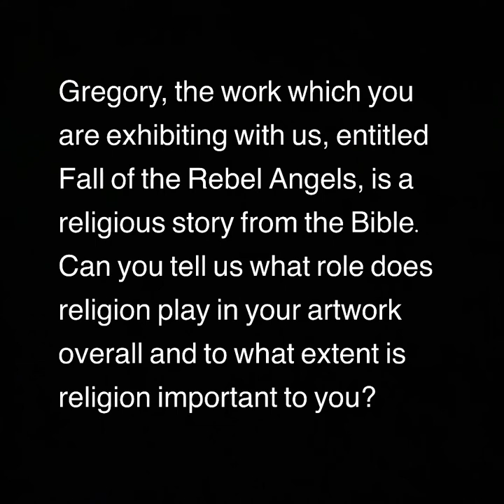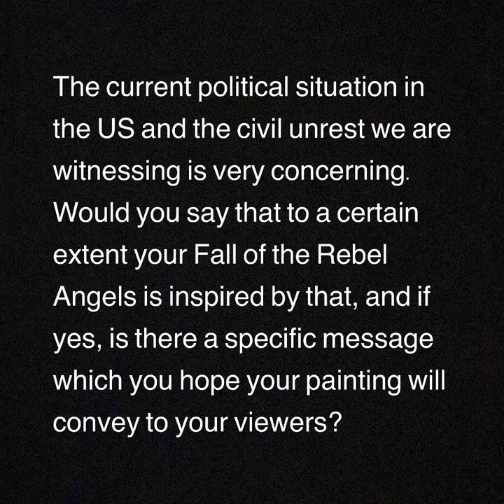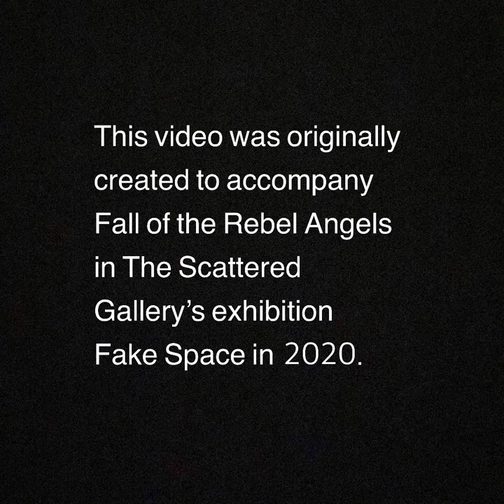Gregory Logan Dunn on Fall of the Rebel Angels: The FakeSpace Interview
This video interview was created in November of 2020 as part of the FakeSpace exhibition in November and December of 2020 by The Scattered Gallery(a.k.a. SKTGallery,) in the U.K. The questions were provided by SKT in writing, and the video was recorded as a response by the artist. The dialogue is about Dunn’s painting Fall of the Rebel Angels. For more information about this painting visit gldunnart.com